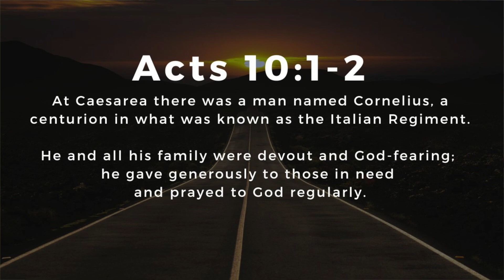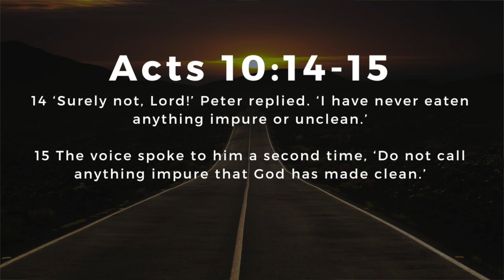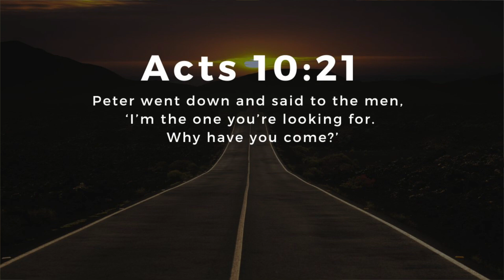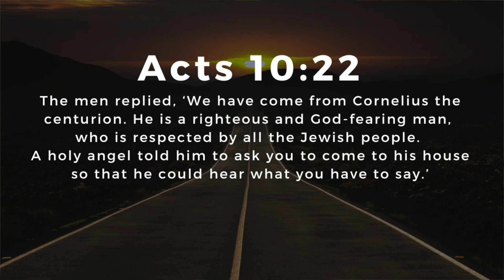Acts #23 Devotion "At God's Perfect of Timing" [ACTS 10:1-23]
Thanks for checking out this devotional video. In today's video we think see God's perfect timing in preparing Peter for world-wide expansion of the Gospel.

In 2024 the NBC Pastors will be exploring different parts of God’s Word in detail.
On Wednesdays I will be exploring the Book of Acts with you. We would love you to join us!
The videos are available on our channel, where you can also find our live-streamed church services and other videos.

The devotions are four days a week (Tuesday to Friday)
Each day we are reading from a different portion of God Word
(The Sermon on the Mount, The Book of Acts, Jesus in the Gospels & A Bible-Wide Deep Dive)
Each reading will be accompanied by a short devotional on YouTube by the pastoral staff.